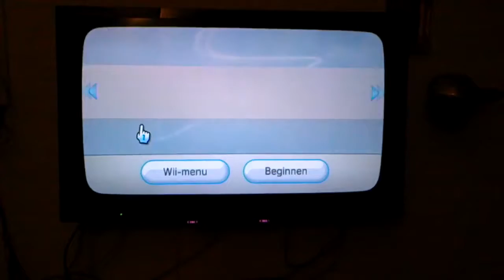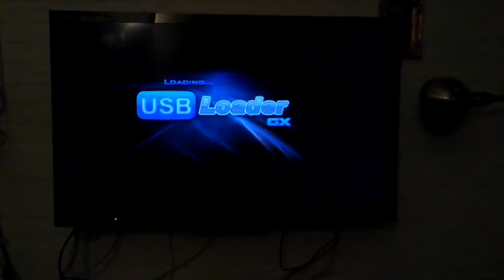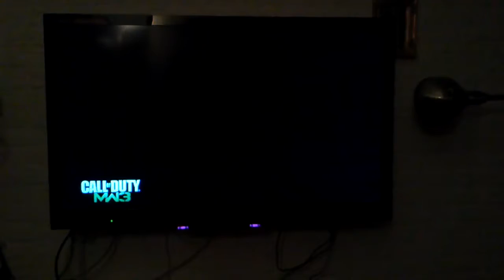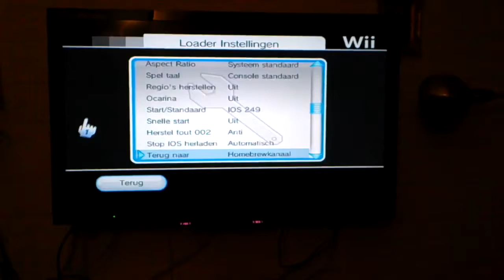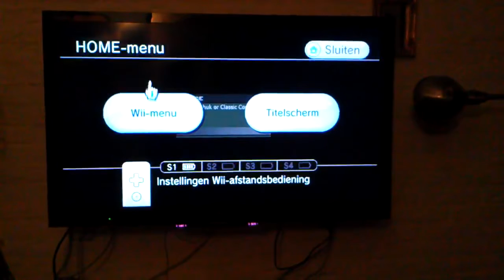usbloader gx on the WiiU in the Wii menu and working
softmodded the vWii on the WiiU so it can play Wii games of an external hard drive with usbloader gx. but look out that you do not format the external hard drive .

hola a todos en este tuto pondremos el canal usb loader gx en el menú de wii, sin necesidad de entrar al canal homebrew channel, tienes 2 programas para .

Hello everybody, it's me! gilmaster63! This is the last video (I swear!) of the USB Loader GX. It's updated to the last version and also the process has been made .